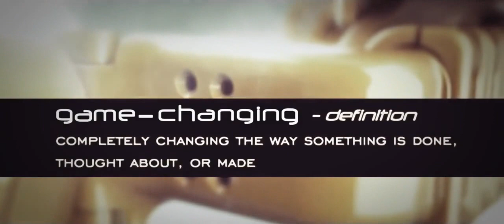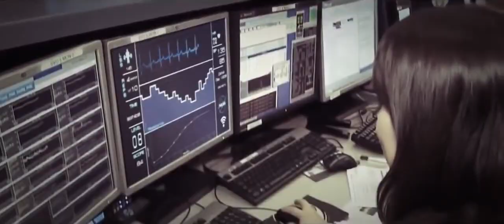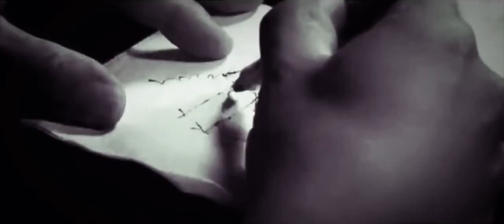"2018 NASA's "Future Technology Mind Blow Full Documentary" HD mp4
NASA Unveils Latest Technology Roadmaps for Future Agency Needs.get the latest updates about Get the latest on all things technology related from NASA , space science , technology, new investions.